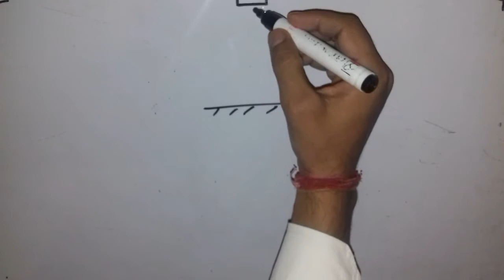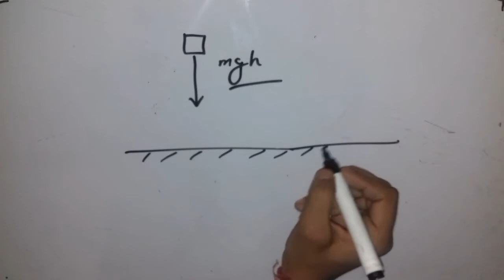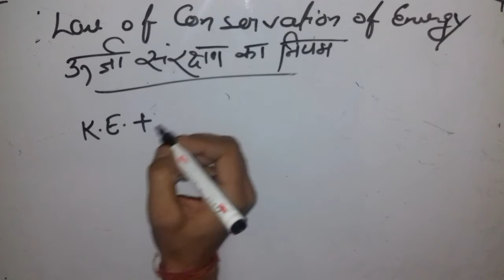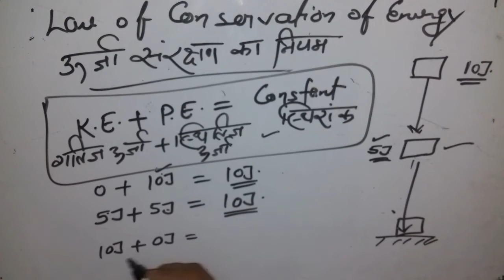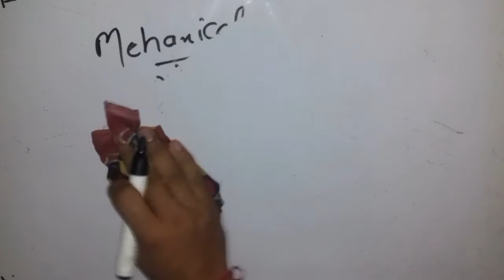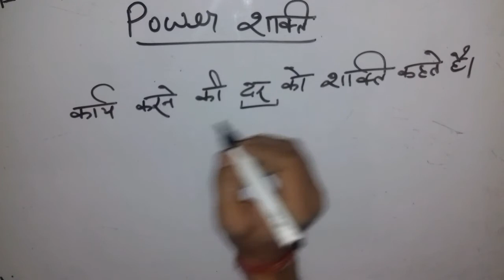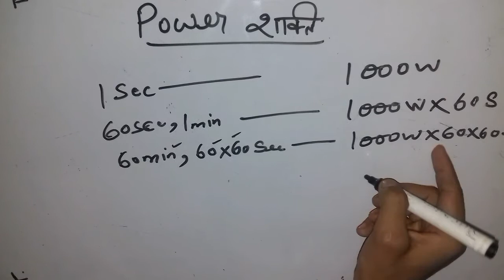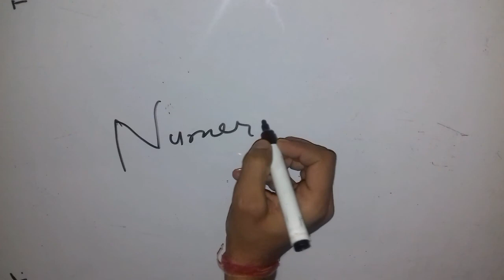कार्य तथा ऊर्जा भाग 4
ये विडियो कक्षा 9 विज्ञान अध्याय 11: कार्य तथा ऊर्जा पर  आधारित है ।